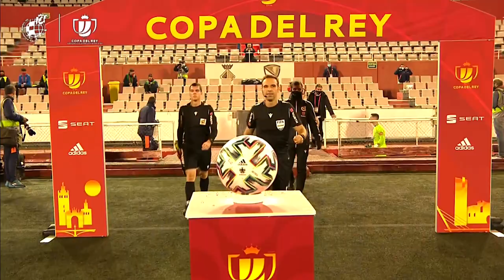RESUMEN DEL VALENCIA CF ANTE EL TERRASSA FC EN LA COPA DEL REY (2-4)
Los goles de Carlos Soler y Yunus Musah fuerzan la prórroga y Guedes resuelve con un doblete.

Carlos Soler spot-kick, Yunus Musah wonder strike and Gonçalo Guedes’extra time brace inspire VCF’s late comeback against fourth-tier side Terrassa FC.